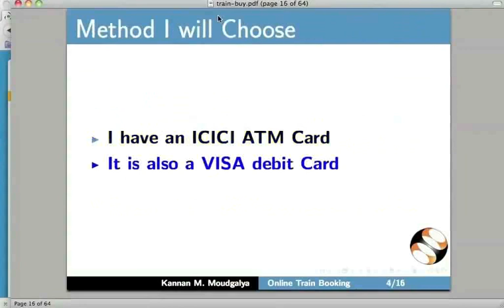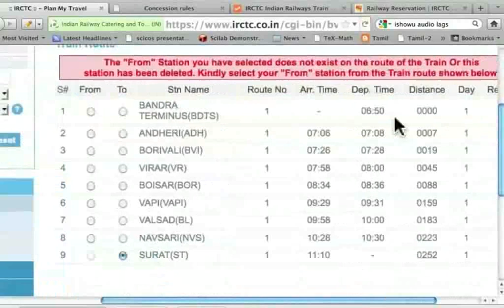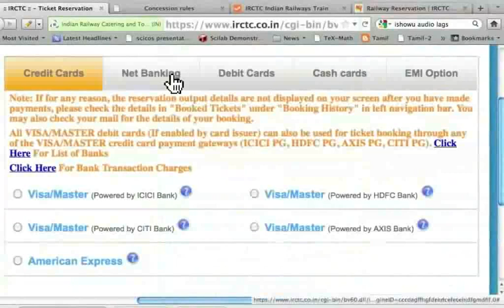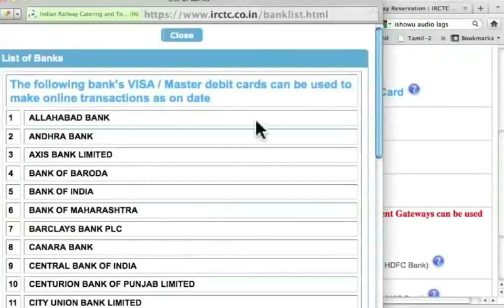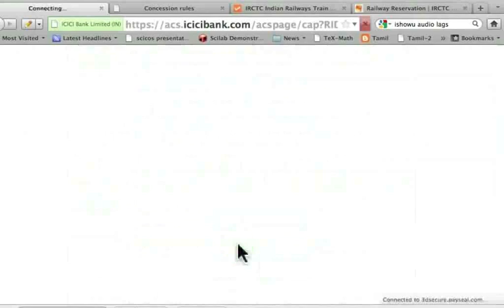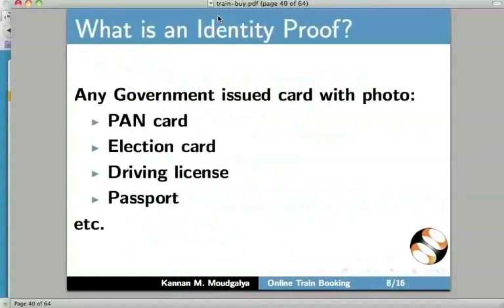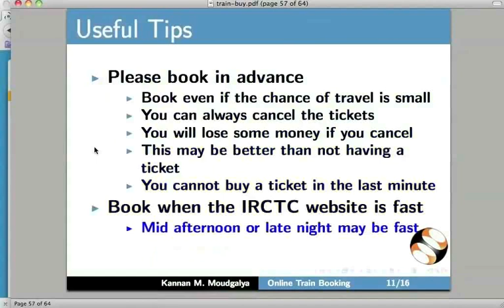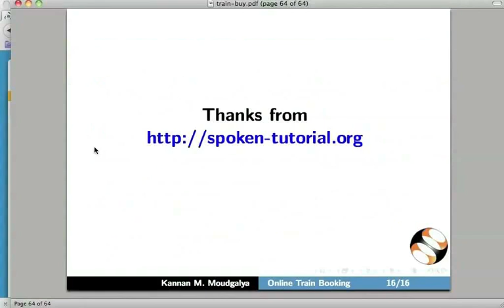How to buy the train ticket - Oriya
ଗୋଟିଏ ଟ୍ରେନ୍ ଟିକେଟ କିଣିବା
    କିପରି irctcରେ ଗୋଟିଏ ଟିକେଟ୍ ଚୟନ କରିବା
    ଭ୍ରମଣର ବିଭାଗକୁ ଚୟନ କରିବା
    ଟ୍ରେନ୍ ଓ ଭ୍ରମଣର ଶ୍ରେଣୀକୁ ଚୟନ କରିବା
    ୟୁଜର୍ ସୂଚନା ପ୍ରବେଶ କରିବା ଏବଂ E-ticket କିମ୍ବା I-ticketକୁ ଚୟନ କରିବା